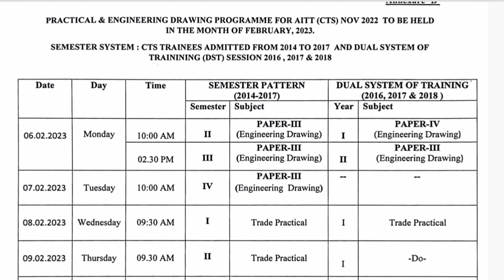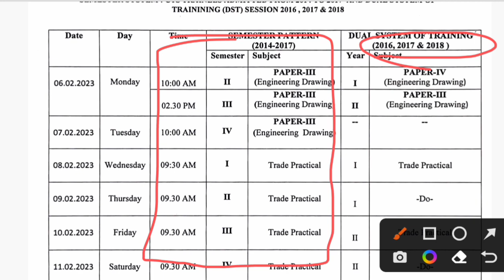DGT द्वारा iTi Exam शेड्यूल जारी//iTi Latest Update Today//iTi Exam Notice//Drawing and Practical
Other Vacancy Link.

(01)  Npcil technician भर्ती 2022

(02) Durgapur Steel Plant भर्ती 2022

(03) iTi परमानेंट सरकारी नौकरी 2022--

(04) Indian coast guard भर्ती 2022
      (Last Date--05/01/2023)

(05) NPCIL नौरोरा नई भर्ती 2022

(06) सेंट्रल रेलवे बोर्ड नई भर्ती 2022 --

(08) South Eastern Railway Apprentice